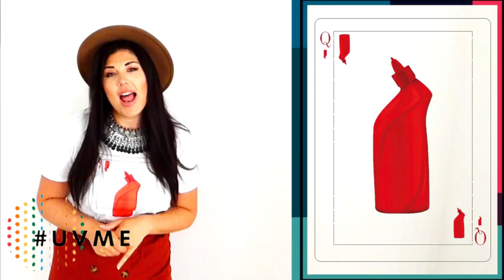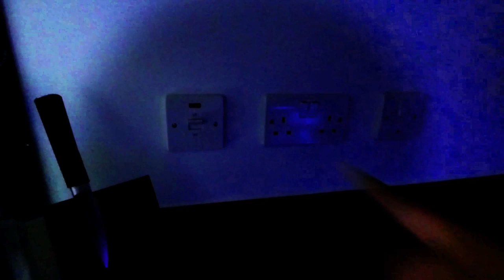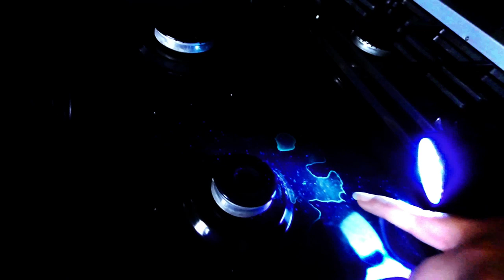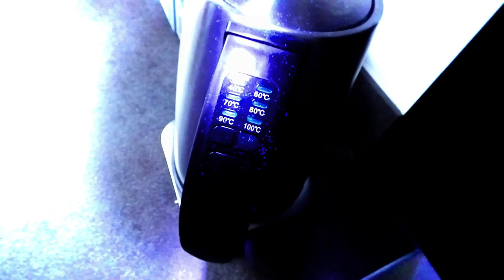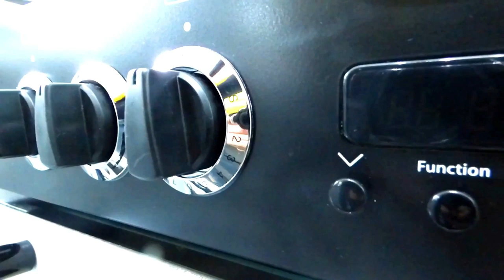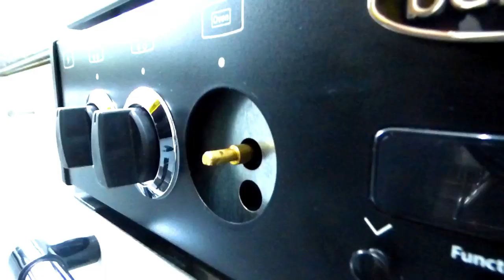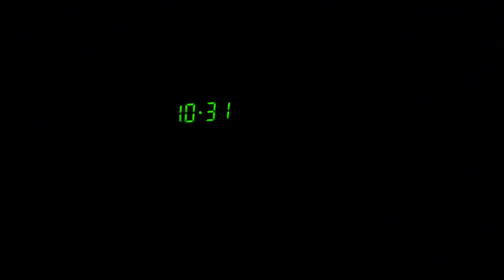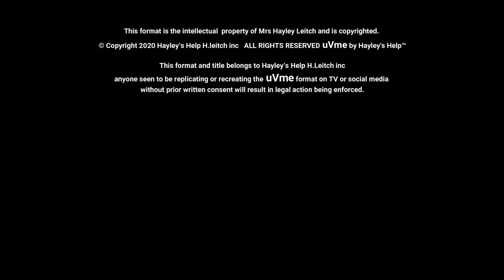Ultimate Kitchen Cleaning Motivation 🧼 Deep Clean A Kitchen - Kitchen Cleaning with a Twist!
Kitchen clean with me, with a twist.   Actually, it’s the ultimate kitchen clean with us! I will be getting my husband to first clean the kitchen his way, then we will have a look at the results under the UV blacklight torch.  After I will be re-cleaning the kitchen and adding my kitchen cleaning hacks, and tips along the way.

With fun, motivational music 🎶 watch now to get the motivation to clean your kitchen!

0:00 uVme Intro
0:45 This weeks room!
01:47 Robbie gets to work
04:54 Hayley's reaction
06:49 The UV Inspection
16:38 Hayley's Clean
36:44 UV Re-Inspections

★ uVme ★  - Let the cleaning battle commence! - S01E02

Known for her homemaking skills from TV's Obsessive Compulsive Cleaners - uVme by Hayley’s Help™ is a new series for the YouTube Channel Hayley's Help, uVme will see “Robbie the Ranger” (Hayley’s Husband) battle for cleaning bragging rights!

Robbie believes that a quick clean, using only a few products, can still bring high standard cleaning results!  Each episode will see Hayley task Robbie with a new room to clean after he has completed the clean, Hayley will show his result, using her special Black Light UV torch,  with this device, there are no rooms for error!  And no germs to hide, the black light will show just what has and more importantly has NOT been cleaned!

Then Hayley will take to making the room right, by showing just what should have been done in order to ensure no germs are missed!

★This week Robbie is tasked with the Kitchen clean….Can he beat the Black Light???  Watch now to see a good clean battle!★

This is a pilot, The format belongs to Mrs Hayley Leitch and was created, produced and executed by Mrs H Leitch and Mr R Leitch.

This format is the intellectual property of Mrs Hayley Leitch and is copyrighted.

This format and title belong to Hayley’s Help H.Leitch inc anyone seen to be replicating or recreating the uVme format on TV or social media without prior written consent will result in legal action being enforced.

Ignore:
uVme, You V Me, UV me, UV, Cleaning Battle, Black Light, Black Light Germs, Black Light Oven, Germs under a black light, husband cleaning the kitchen, cleaning the kitchen, get dirt off kitchen walls, dirt on on the walls, uv light to show germs, germs under a UV light, Hayley's help, Hayley Leitch, blacklight torch, see the dirt, see the germs on your oven, UV cleaning light,uv cleaning wand,uv cleaning at home, man vs woman cleaning, who cleans better?, cleaning show, new cleaning series, cleaning tv pilot, youtube series, youtube pilot, cleaning shows, funny cleaning shows, Hayley from obsessive-compulsive cleaners new tv show. Blacklight used for cleaning, using a black light when cleaning,

★Why not play uVme at home and remember to let me know who wins!
CHECK OUT THE LINK BELOW TO GET YOUR OWN
BLACK LIGHT!

↠ videos & playlists you DON'T want to miss ↞

Hayley As Seen On Channel 4 -  Obsessive Compulsive Cleaners Season 1- 7, ITV's This Morning.